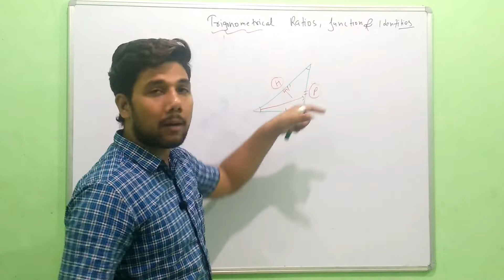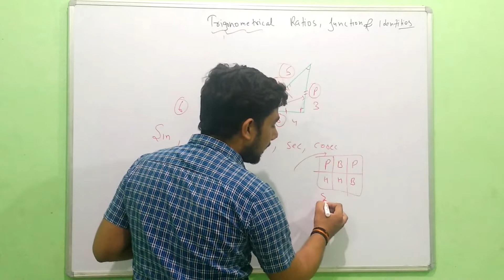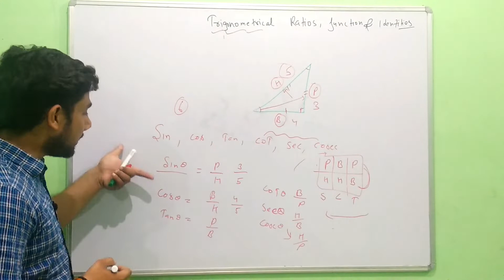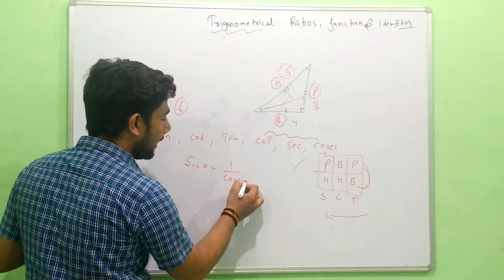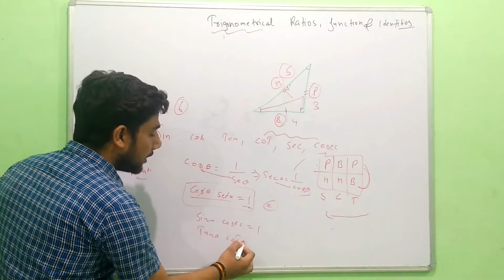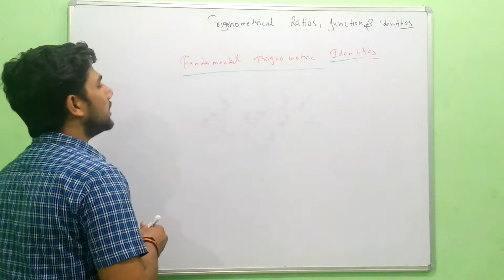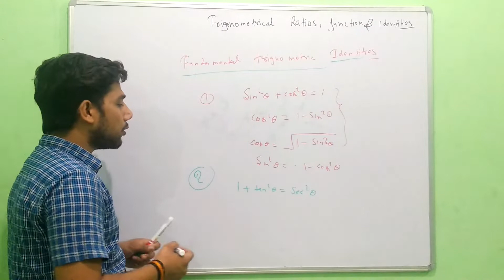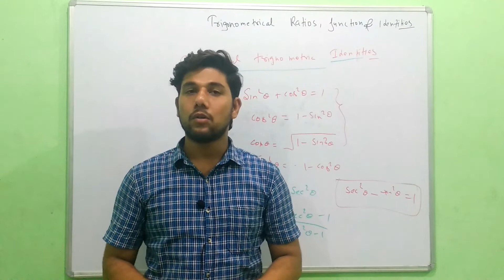#1 Trigonometry Tricks / Maths / MCA Entrance / NDA / NAVY ( SSR , AA) 2019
Topic : Trigonometrical Ratio & Identities,
Language : Hindi
Prerequisite : knowledge of MCA Entrance & NDA

This video demonstrates the need and introduction to trigonometry This video also works as Concept of  Maths based on the syllabus of NIMCET, NDA, IIT JAM, JNU MCA, BHU MCA, NIT MCA, & All Competitive Exam.